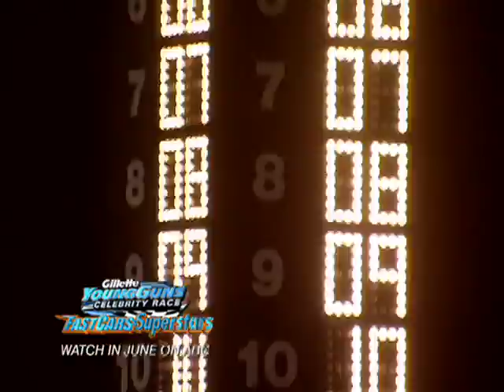FAST CARS & SUPERSTARS: THE GILLETTE YOUNG GUNS CELEB RACE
ASSOCIATE STORY PRODUCER - LEN CARTER
"Fast Cars & Superstars - Gillette Young Guns Celebrity Race" comprises six half-hour episodes with an hour-long finale. The series is hosted by ESPN anchor Kenny Mayne and co-hosted by former Cleveland Cavaliers center and current ESPN NASCAR analyst Brad Daugherty.

Celebrity Drivers will be singer Jewel, actor William Shatner, skateboarding legend Tony Hawk, actress Krista Allen, seven-time World All-Around Rodeo Champion Ty Murray, former NBA Champion John Salley, former NFL Super Bowl Champion John Elway, World Wrestling Entertainment Champion John Cena, tennis star Serena Williams, volleyball great and model Gabrielle Reece, legendary surfer Laird Hamilton and former NFL Super Bowl-winning Head Coach Bill Cowher. Gillette Young Guns are Jimmie Johnson, Ryan Newman, Carl Edwards, Kasey Kahne, Kurt Busch and Jamie McMurray.

"Fast Cars & Superstars - Gillette Young Guns Celebrity Race" was co-created by BBDO and Gillette and produced by Radical Media in association with Embassy Row Sports.